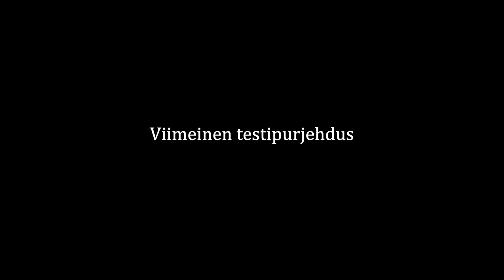Kaislaveneen ensipurjehdus -miten alus toimii? | Kaislaveneellä yli Suomenlahden (osa 2)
Videosarja Suomen ensimmäisestä kaislapurjealuksesta, sen rakentamisesta ja purjehduksesta Suomenlahden yli.
Sarjan 2. osassa kaislavene lasketaan vesille ensimmäisen kerran ja selvitetään kaislaveneen kelluvuutta ja kantavuutta. Testiviikonlopun aikana selviää kuinka alus purjehtii ja mitä muutoksia alukseen on tehtävä? Ja voiko kaislaveneellä purjehtia Suomenlahden yli?